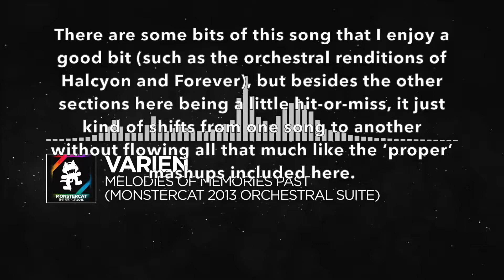Ranking Every Mashup on Monstercat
I basically included every full-length Monstercat release that uses at least two other songs outside the context of sampling, which also happens to cover the orchestral suites/smaller mixes we've got on the label.

【Ranking Scale:】
0-0.9/10 - Abysmal
1-1.9/10 - Terrible
2-2.9/10 - Very Bad
3-3.9/10 - Bad
4-4.9/10 - Subpar
5/5.9/10 - Alright
6-6.9/10 - Decent
7-7.9/10 - Good
8-8.9/10 - Great
9-9.9/10 - Amazing
10/10 - Masterpiece